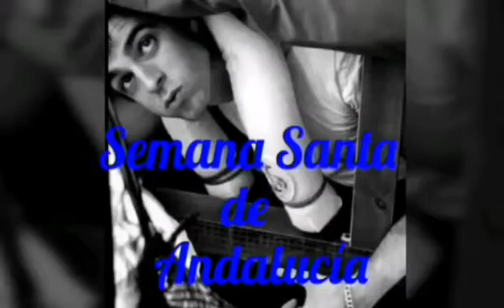Quinto ensayo de los dos pasos de la Hdad. de la Paz y Esperanza Córdoba 2017: "Humilitate et Pace"